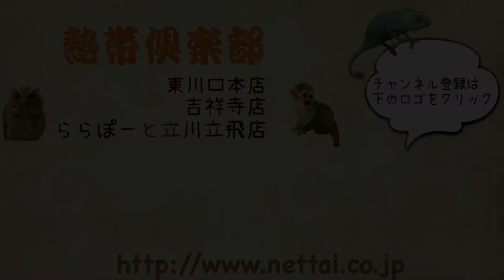東京 メンフクロウ 好奇心旺盛 触られ慣れバッチリ 熱帯倶楽部